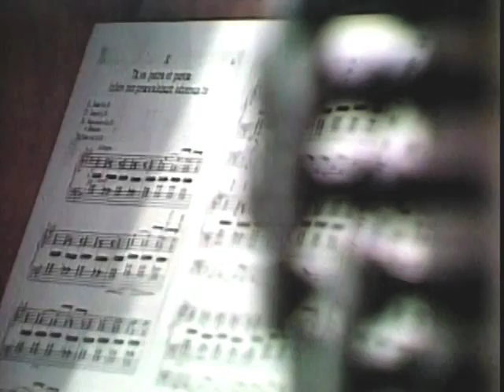Henry Mulet - Tu es petra (organ)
Tu es petra et portae inferi non praevalebunt (Nr.10 out of Esquisses byzantines) - Henry Mulet.
Gillian Weir plays the organ (III/58) of the Hedvig Eleonora Kyrka in Stockholm (Sweden).